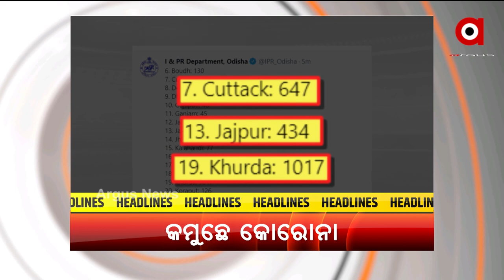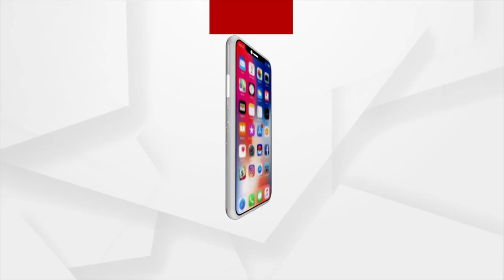HEADLINES 5 PM | 10 June 2021 | Argus News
ଇଥର ବି ନାଇ ହୁଏ ରଥଯାତରା ...
ଓଡ଼ିଶାକେ ଛୁଇଲା ଦକ୍ଷିଣ-ପଶ୍ଚିମ ମୌସୁମୀ ବାୟୁ...
ସ୍ବାସ୍ଥ୍ୟମନ୍ତ୍ରାଳୟର୍ ନୂଆ ଗାଇଡଲାଇନ୍...
କରୋନା ମୃତ୍ୟୁ ନେ ନାଇନ ବ୍ରେକ୍...
ଆଏଜ ସାବିତ୍ରୀ ଅମାବାସ୍ୟା…
ଆବାସ ପାଲଟିଛେ ସାତସପନ୍...